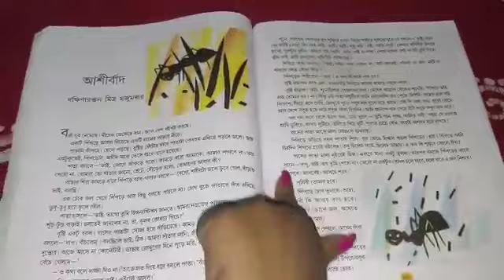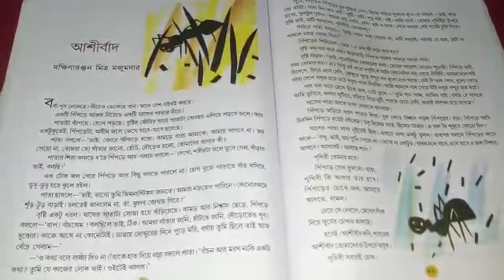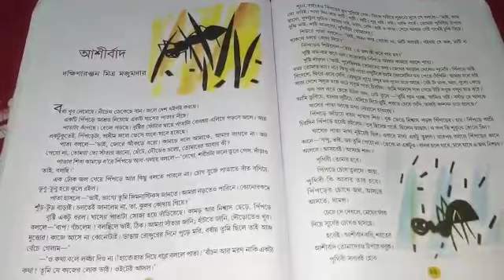ষষ্ঠ শ্রেণি-বাংলা-আশীর্বাদ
শ্রীমতি চন্দ্রানী বিশ্বাস